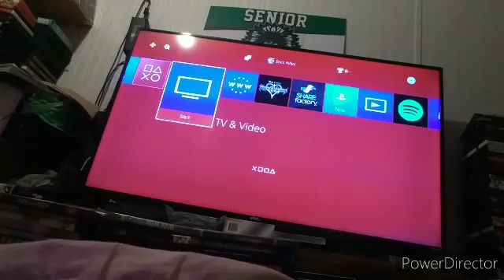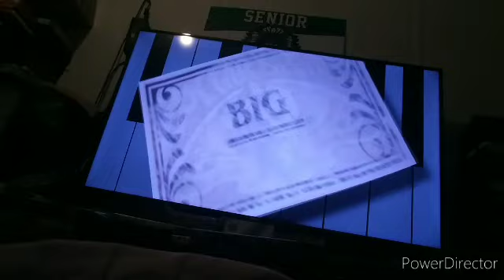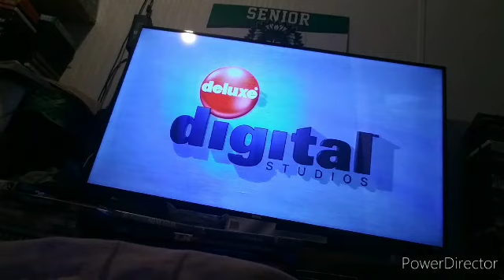Opening & Closing To Big Extended Edition 2007 DVD